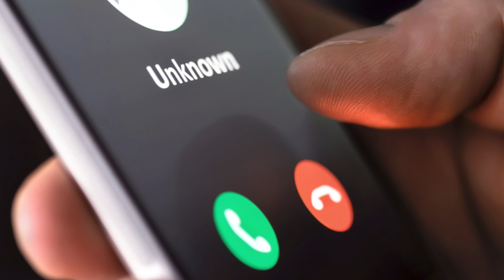Mark Zuckerberg | WhatsApp, Facebook, Instagram are all down: Is it hacking attack ?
Don't forget it may be useful to share with family or friends too. Enjoy  :)